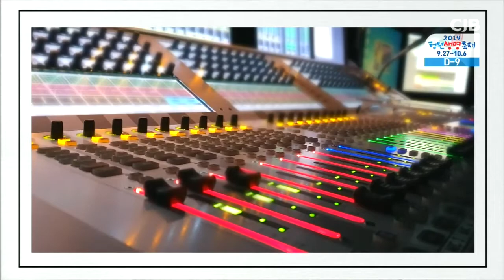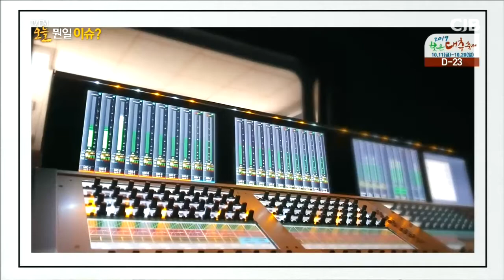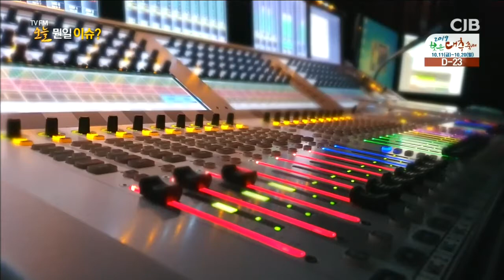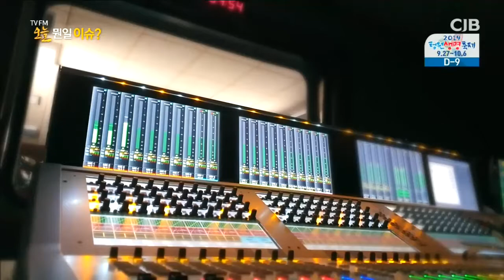TV FM 오늘 원일 이슈? - 1)오창 후기리 폐기물 소각시설 논란 재점화 2)청주시 장기미집행 도시공원 해법 찾을까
2019년 09월 18일 방송

시사매거진 오늘 : TV FM 오늘 원일 이슈?
1) 오창 후기리 폐기물 소각시설 논란 재점화
2) 청주시 장기미집행 도시공원 해법 찾을까